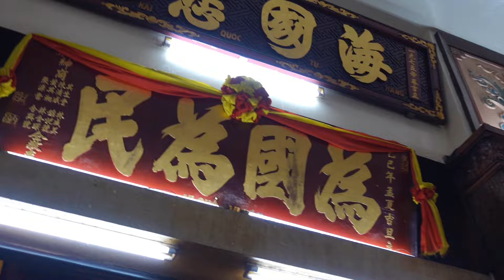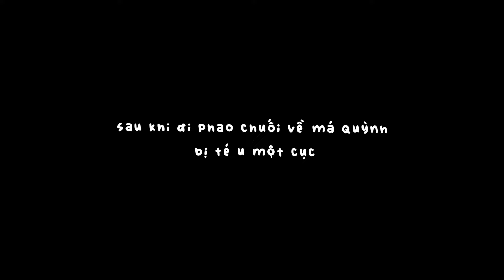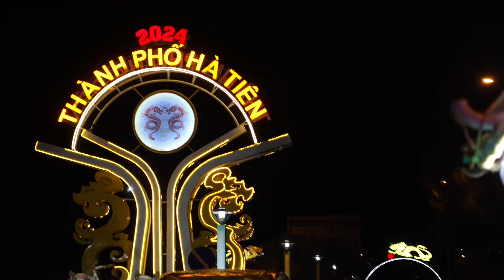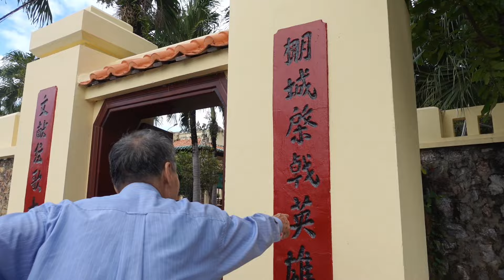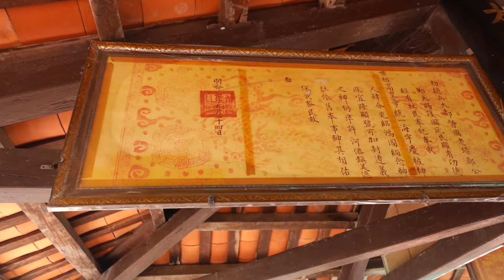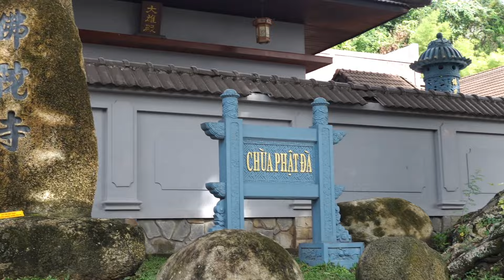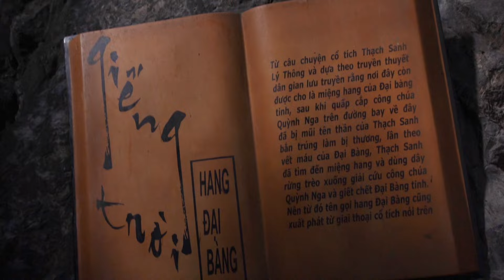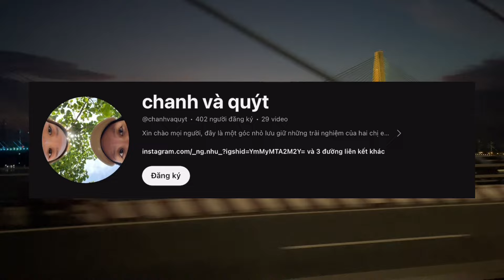Hà Tiên vlog | cuối tuần của gia đình bất ổn 🤡 [travel vlog]